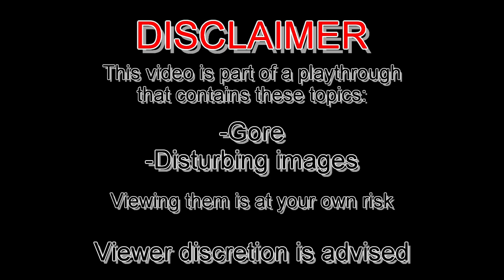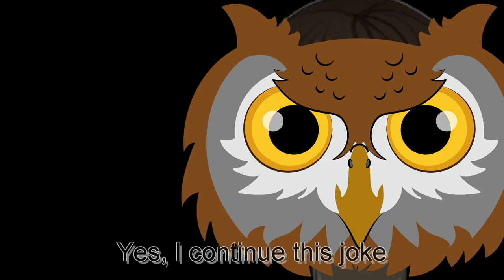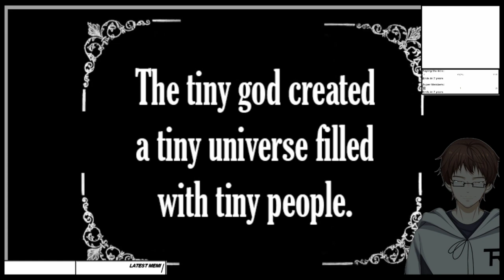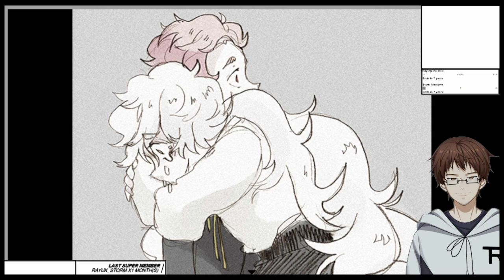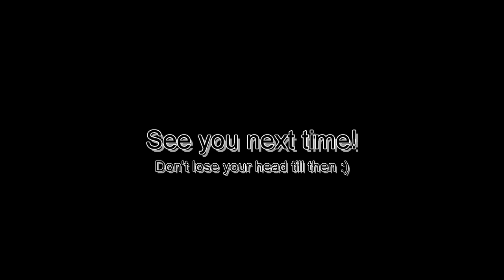WANNA HUG?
Roman continues controlling Charlotte and experiences some "interesting" things
This is from the stream "Hello Charlotte Ep1" from October 8th 2022

Used Music:
"これで終わり - R-version" by The R-Man